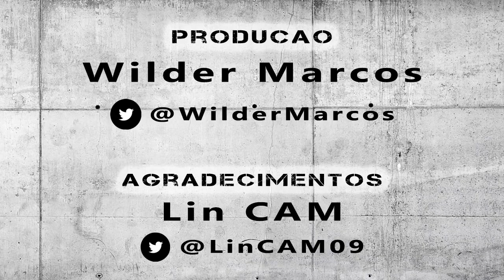Arena MRV - Estádio do Clube Atlético Mineiro | Dia 0039